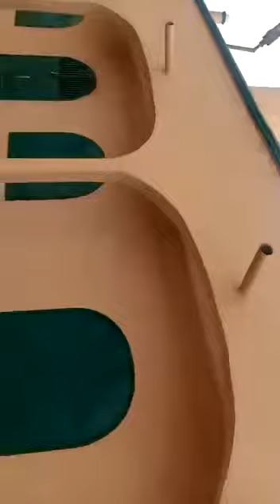Allah Akbar, découverte de la mosquée du village de Ninga- inauguration 2018 Burkina Faso